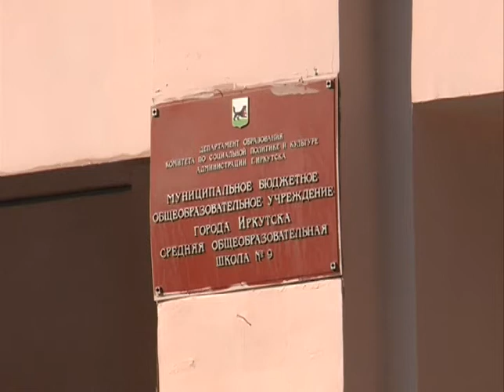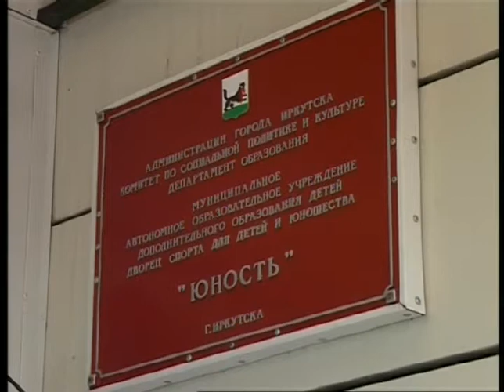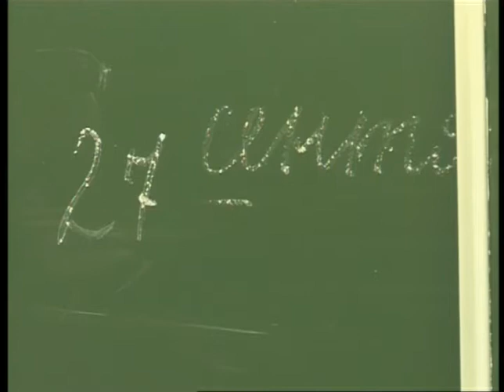Программа "Камертон" от 28 сентября 2016. А. Костин